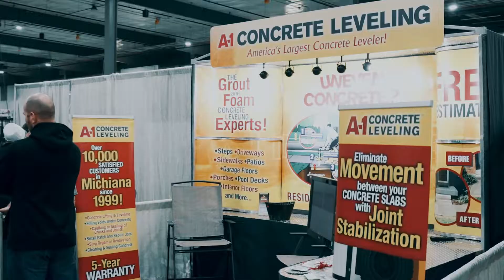Midwest Home & Yard Show in Shipshewana's Amish Country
THE MIDWEST HOME AND YARD SHOW
February 11th & 12th 2022
The Michiana Event Center    455 E Farver Street, Shipshewana, IN  46565

The show is the perfect opportunity to beat the dreaded cabin fever that begins to creep in during this time of year.

  More than 60 local vendors are expected to be in attendance at the show, including home design, outdoor gardening, and landscaping experts.

Fans of summer barbecues will also want to attend to see the latest grills. Additionally, many craftsmen will be on hand exhibiting their fine kitchen cabinets furniture, patios, and gazebos. This gathering of experts and specialists makes the Midwest Home and Yard Show the perfect one-stop-shop to gather ideas for your home and landscape while also talking to the professionals who can bring those dreams to life.

The Midwest Home and Yard Show will also be hosting its annual giveaways of $20,000 approximate value. .

MORE THAN 60 QUALITY VENDORS WITH IDEAS AND PRODUCTS FOR:
home improvement

landscape and lawn management

tree and orchard management

home decorating

cabinet and furniture makers

remodeling ideas

outdoor furniture

garden seeds

health and wellness vendors

grills and accessories

Educational Seminars on tree planting/maintenance and orchard

              planting/maintenance

PUMPKIN PATCH MARKET
RABER PATIO
ALPHA BUILDERS
STUTZMAN LAWN AND GARDEN SERVICE
SUPERIOR HARDSCAPES
OTTO STOVE AND FIREPLACE